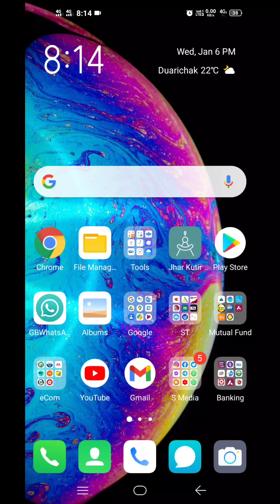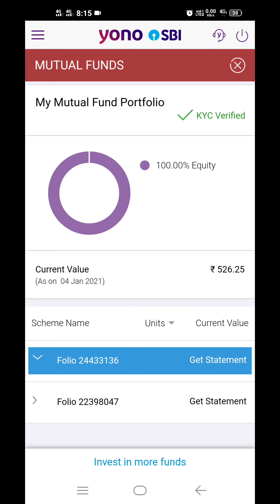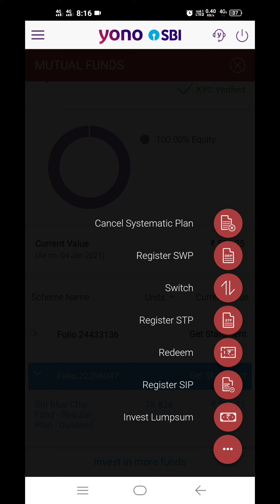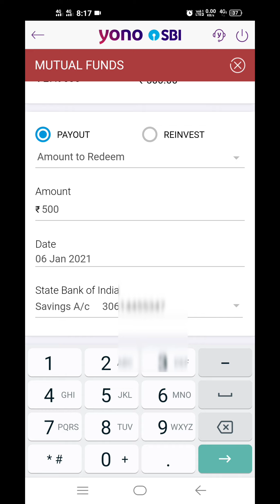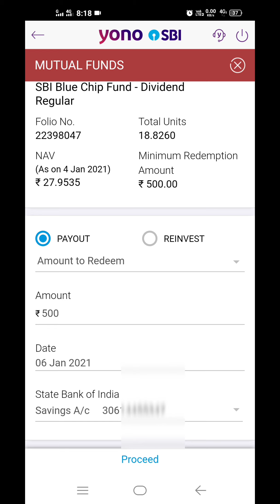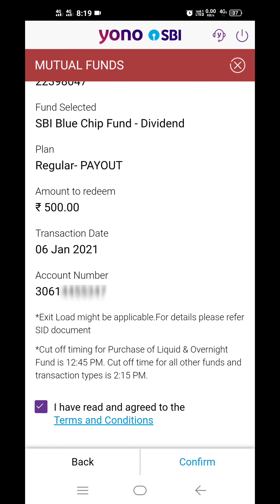How To Redeem SIP Lumpsum Mutual Fund Investment Thru YONO yono Sbi Redeem Mutual Fund Investment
यह भारतीय स्टेट बैंक का अधिकारी ऐप है जोकि बैंकिंग के साथ-साथ बहुत सारे सुविधाएं मुहैया कराती है उन्हीं सुविधाओं में से एक म्यूच्यूअल फंड का ऑप्शन भी इस ऐप में है जिसका हम पूरा विवरण इस वीडियो में दिखाएं हैं योनो को डाउनलोड करने के लिए इस लिंक पर जाएं और प्ले स्टोर से डाउनलोड कर सकते हैं और अपना यूजर आईडी और पासवर्ड से योनो को लॉगइन कर सकते हैं। इन्वेस्ट किसी के कहने पर ना करें अपना समझदारी से करें धन्यवाद।